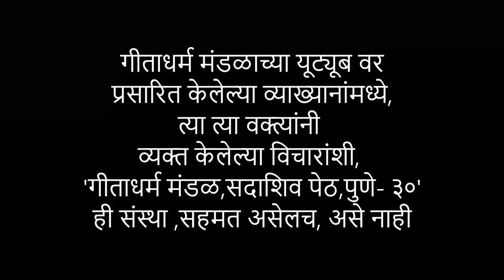ऋषिस्मरण - गोळवलकर गुरुजी- अर्चना क्षीरसागर- ज्ञानसत्र व्याख्यानमाला - ५४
१२ ऑक्टोबर  २०२३
स्थळ :
गीता धर्म मंडळ
गीता भवन
सदाशिव पेठ
पुणे - ४११०३०